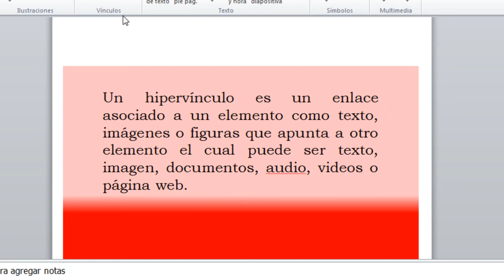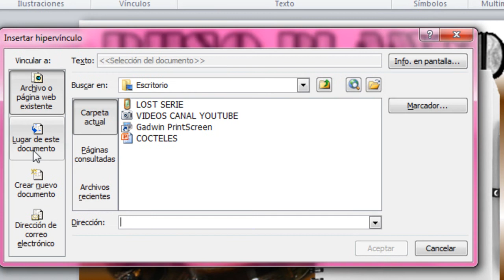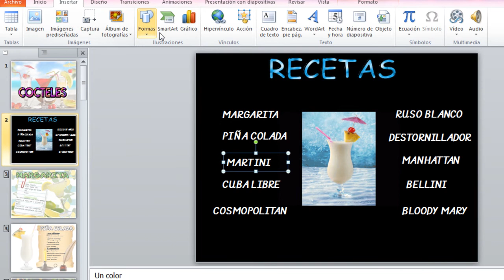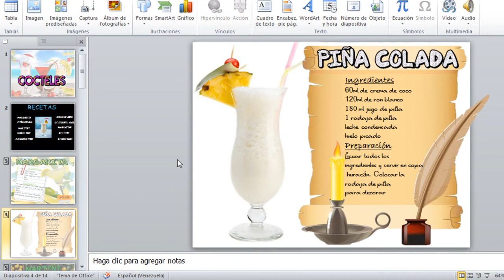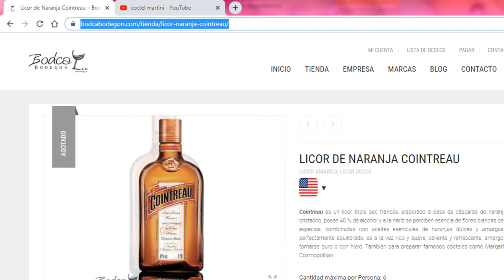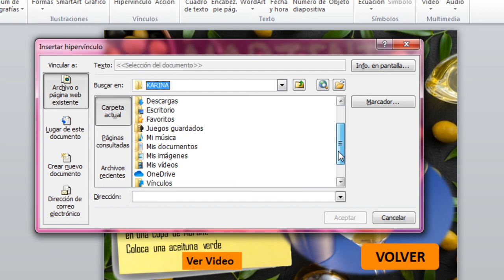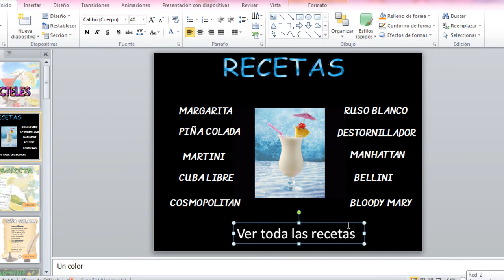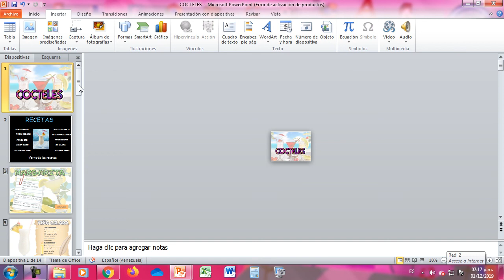POWER POINT | 💥 Cómo hacer HIPERVÍCULOS y DIAPOSITIVAS OCULTAS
En este video verás Cómo aplicar hipervínculos en Power Point:
⏰ Dentro de la misma presentación
⏰ A una página web o video de youtube
⏰ A un video guardado en el equipo
⏰ A otra presentación u otro documento